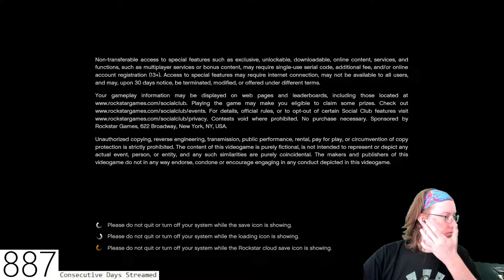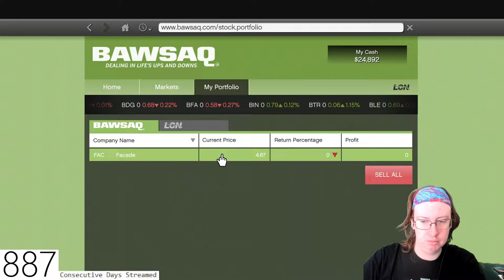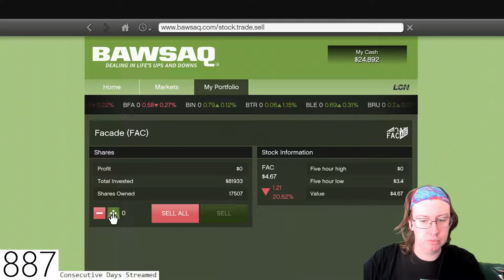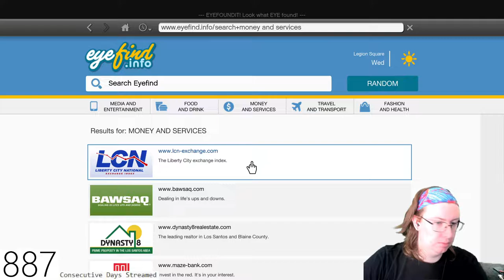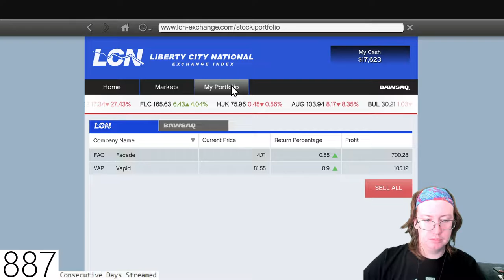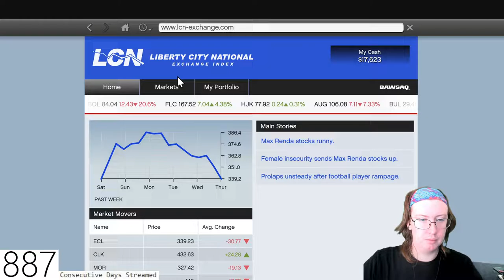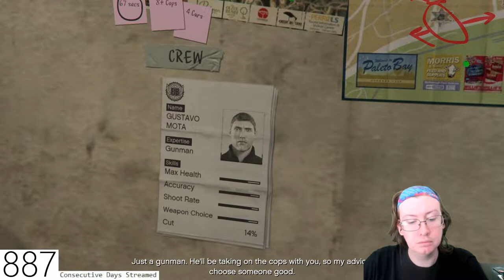Taffe316 Stream (November 4, 2022) (Part 1)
Special thanks to my Patreons: Simon Cl, Daryl, Sharon, Gareth of Beverage, Elizabeth, Dillon, Andreas, Worthatron, Wee Frongo, James D, David R, David L, Connor S, Emily, Stephen, Michael B, Jonny, Andrew St, Matt G, Alex P, Phillip, Graham, James C, Shona, Z is for Zed, Chris D, Ricky, Lj, Silonic, Nathan, Evil, Jon, Sara, Jasmine, Ged, Sidney, Rob, Dominic, Rosemary, Susan, Callum Q, Bakura, Liz, Lee, Hywel, Liam, Xoda, Nick, Yoshi, Enter the Matrixster, R. F. Alexander, Quaid, Fenn, Jacob, Andrew R, Rebecca, Katie, Beth, Mind Explode, AWR, Sean F, Ali, Jake, Jordan, Lewi, Brian, Andrew Sa, Paul, Ben Y, Robbo, Simon Ch, Tom, Shaun, Jordey, Matthew, Alex C, Becky, Callum H, SP, Chris, Stuart, Sean F, Josh, Jackomac, Matt B, Shaun K, White Dwarf, Johnny, H Grazza, Laura, Connor, Blade, Sundeep Paul, Shane, Thomas, Ben V, Eddie, Henry, Hally, Jack, Adam, Jman, CTLUFC, Luke, Steven M, Scarlet, Scott, Alfie, Steven C, Aidan, Jason, Conor, Ben W, Daniel, Reece, Andrew W, Hannah, Chris 2, Sarah, E55EX, Pete, Craig, Kevin, Mia, KG, Patricia, Ashley, Kent, Garyhein, Unkn0wn, Leo, Dave, Finn, Daniel 2 and Tim for supporting the channel!